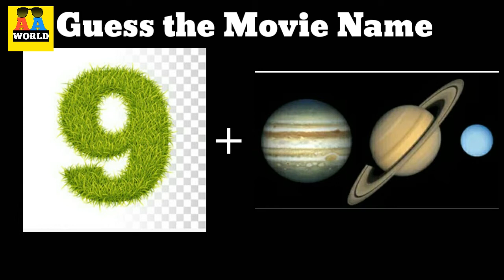Kannada Movie Puzzle ll Guess the Movie Name ll Kannada Movies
Guess the Movie Name ll Movie Puzzle ll Kannada Movies puzzle

puneeth rajkumar
# kannada movies Name
# kannada industry
# Darshan